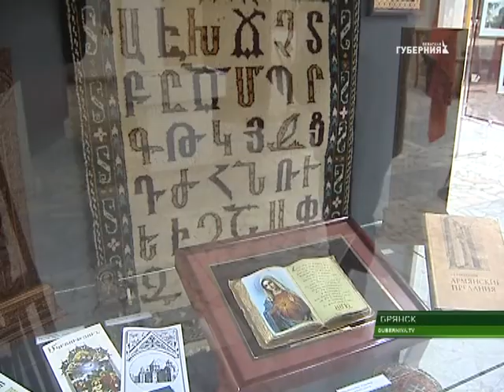Открылась фотовыставка "Армения - любовь моя" 23 11 17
"Армения, любовь моя". Выставка фоторабот с таким названием открылась в Брянском Краеведческом музее. Экспозиция подготовлена в рамках Дней армянской культуры в России.